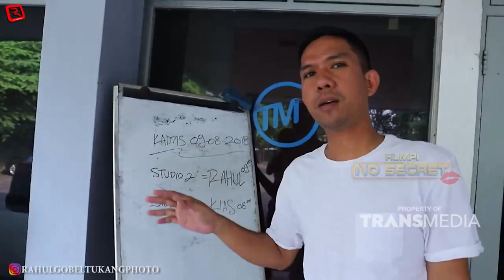Rahul Gobel Photograper Keliling Dunia Langganan Selebriti | RUMPI (8/7/22) P3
RUMPI
TAYANG SETIAP SENIN-JUMAT PUKUL 14.00 WIB